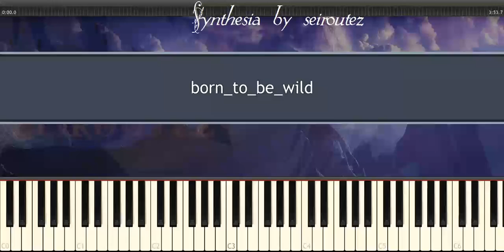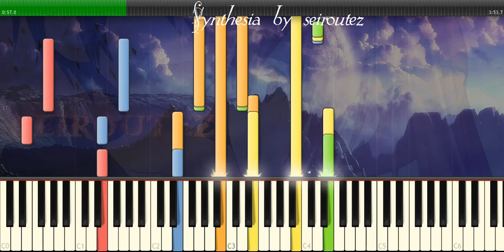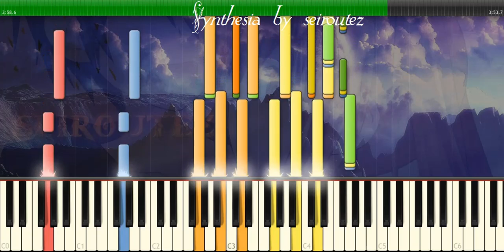[Synthesia][MIDI] born to be wild